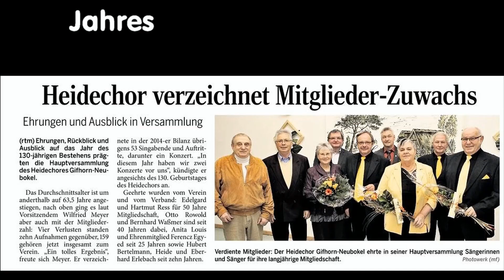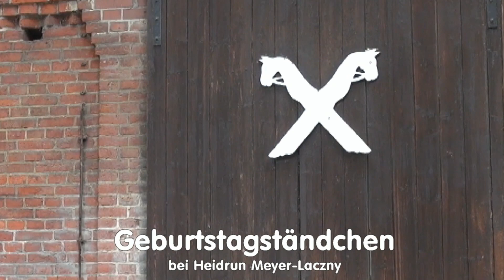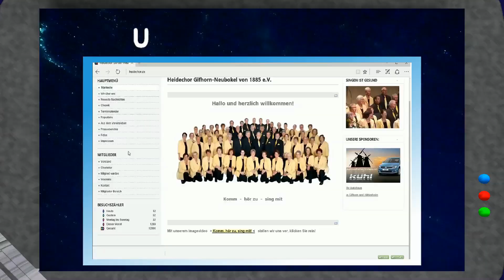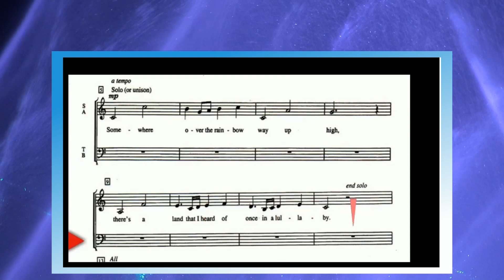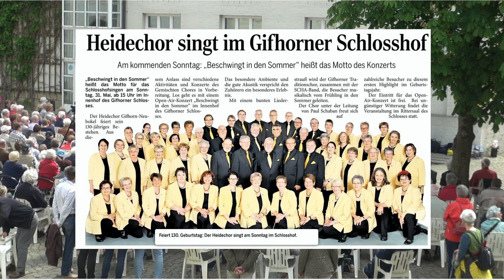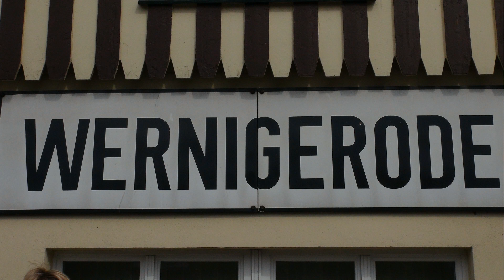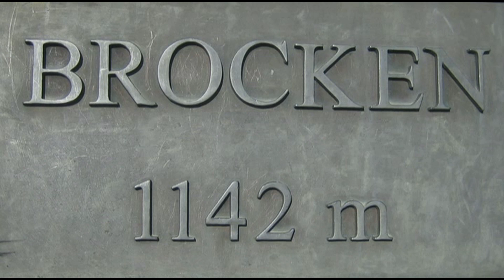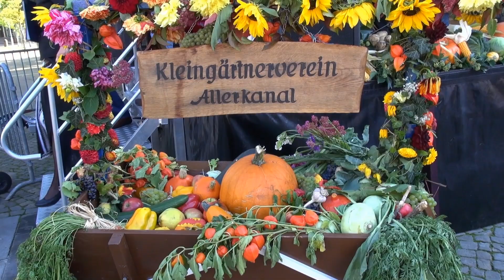Rückblick auf das Jubiläumsjahr 2015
Im Jahr 2015 beging der Heidechor Gifhorn-Neubokel sein 130jähriges Vereinsjubiläum.
Der Film gibt einen Überblick auf die Aktivitäten des Chores im Jubiläumsjahr. Er diente auch dem Vorstand in der Jahreshauptversammlung als Bericht zum abgelaufenen Jahr. Der Film gibt auch einen guten Überblick über die Aktivitäten unseres Chores die während eines Jahres so ablaufen.